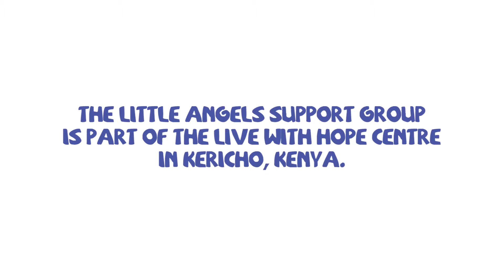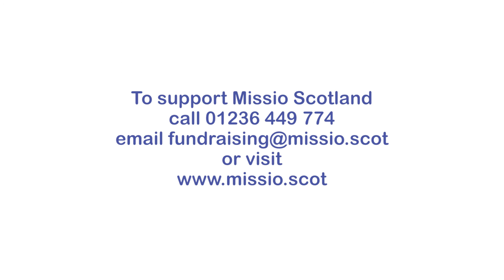Mission Month Video 2016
A short video about one of the many projects supported by Missio Scotland.  Please give what you can this Mission Sunday, 23 October 2016, and remember to keep Sister Placida, Sister Rita and the people of Kericho in your prayers.